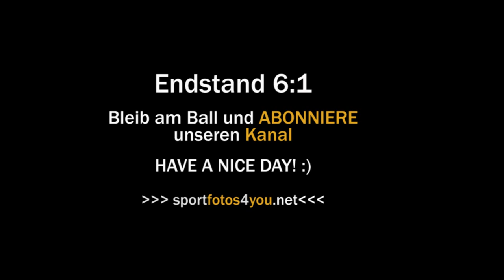🔴 U15 - 3. Runde Gebiet Graz ⚽️ LUV Graz 🆚 ESK Graz ⚽️ vom 21.09.2019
⚽️ HIGHLIGHTS :: 3. Runde Gebiet Graz U15 ⚽️
▶️ Endstand 6:1 (1:0) ◀️
⚽️ Torschütze für den ESK Graz ⚽️
06:20
⚽️ Torschütze für LUVGraz ⚽️
03:40
08:01
08:34
09:24
10:31
11:38